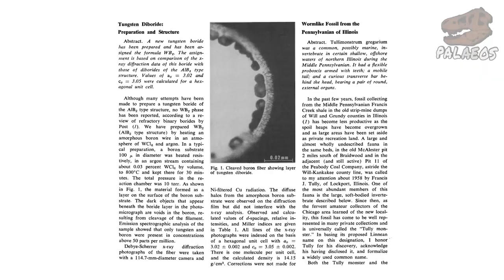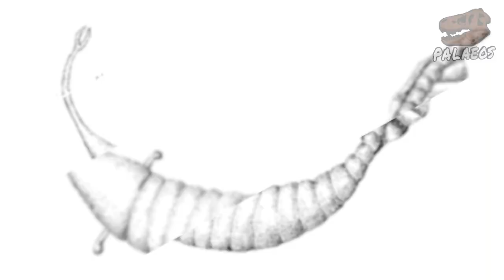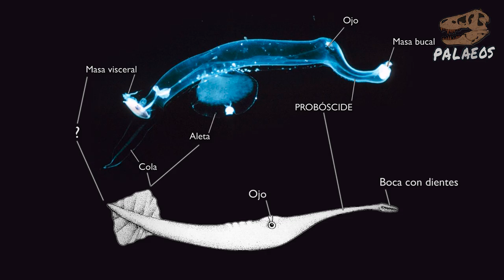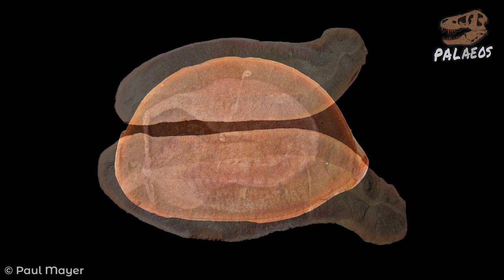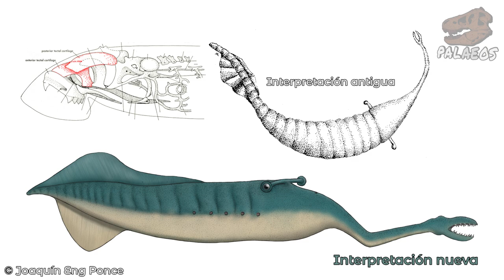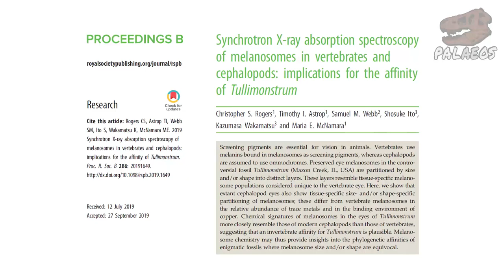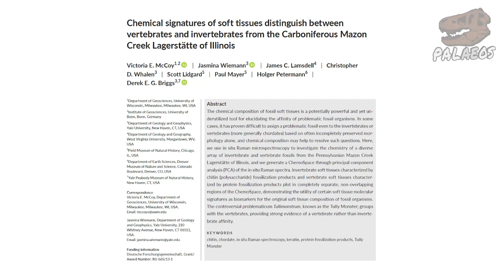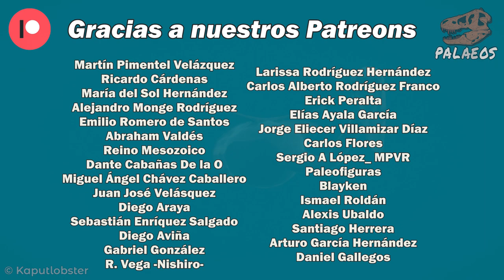Misterios fósiles 5: el monstruo de Tully (Tullimonstrum gregarium)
En este video te traigo un nuevo episodio de la serie "Misterios fósiles", donde examinamos a las criaturas y a los fósiles más misteriosos de todos; a aquellos que no han sido posibles de ubicar con total seguridad en algún punto del gran árbol evolutivo. Y hoy toca el turno de revisar a un monstruo del Carbonífero, a un organismo que los científicos no están seguros de si es un vertebrado o un invertebrado. ¿Es un caracol extraño o una lamprea rara? Acompáñame a tratar de descubrirlo...

Fuentes principales:
McCoy, V. E. et al. 2016. The ‘Tully monster’is a vertebrate. Nature, 532(7600), 496-499.
Clements, T. et al. 2016. The eyes of Tullimonstrum reveal a vertebrate affinity. Nature, 532(7600), 500-503.
Sallan, L. et al. 2017. The ‘Tully Monster’is not a vertebrate: characters, convergence and taphonomy in Palaeozoic problematic animals. Palaeontology, 60(2), 149-157.
Rogers, C. S. et al. 2019. Synchrotron X-ray absorption spectroscopy of melanosomes in vertebrates and cephalopods: implications for the affinity of Tullimonstrum. Proceedings of the Royal Society B, 286(1913), 20191649.
Bels, V., & Whishaw, I. Q. (Eds.). (2019). Feeding in vertebrates: evolution, morphology, behavior, biomechanics. Springer.
Richardson Jr, E. S. 1966. Wormlike fossil from the Pennsylvanian of Illinois. Science, 151(3706), 75-76.
Foster, M. W. 1979. A Reappraisal of Tullimonstrum gregarium. Mazon Creek Fossils, 269–301.
Mikulic, D. G. y Kluessendorf, J. 1991. Illinois' state fossil: Tullimonstrum gregarium. Illinois State Geological Survey, Geogram 10: 1-2.